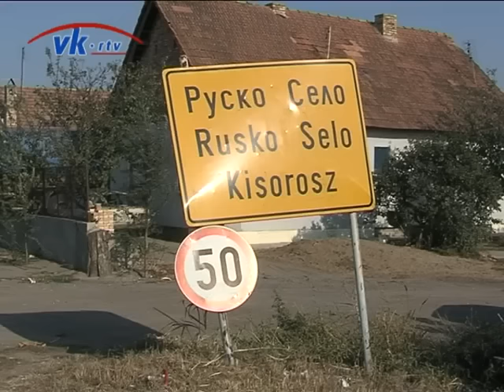17.000 000 dinara opredeljeno za proširenje fiskulturne sale, u OŠ “Gligorije Popov”u Ruskom Selu